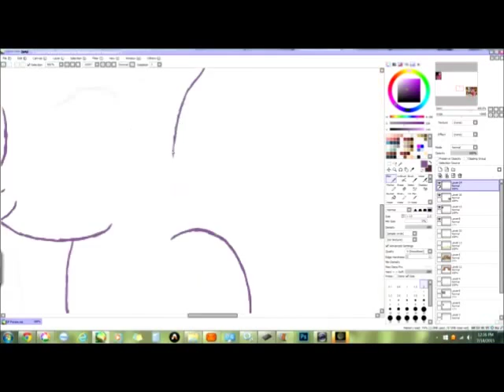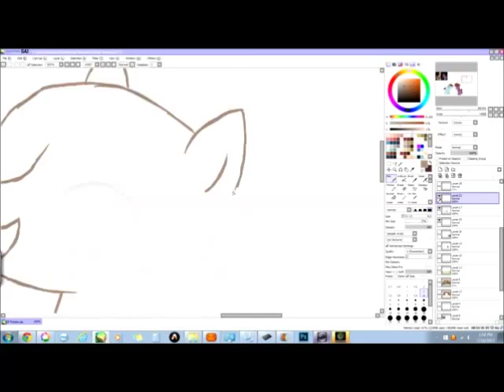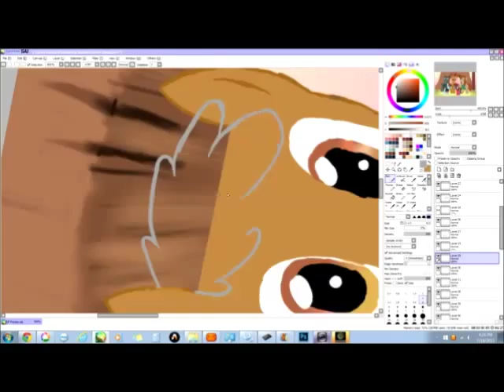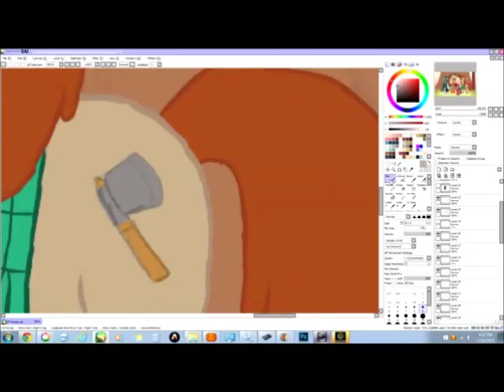Gravity Foals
I've never done a MLP speedpaint before, so I decided to combine it with Gravity Falls, as it they are my two favorite shows.